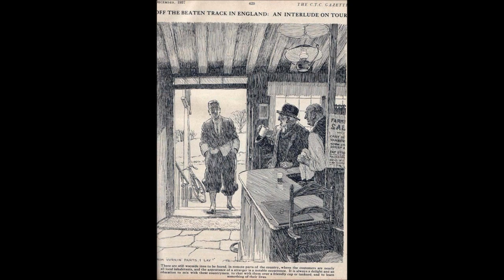Cycling North Wales - Cycle ride to Clynnog Fawr and Llandwrog.(Harp Inn)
A short stretch of a circular route from Felinhelli, which earlier included Lon Eifion (National Cycle Route 8).  This video includes exhilarating lane cycling, and a delightful encounter - followed by fine ale in a traditional country inn. The riders are members of the Cyclists Touring Club.